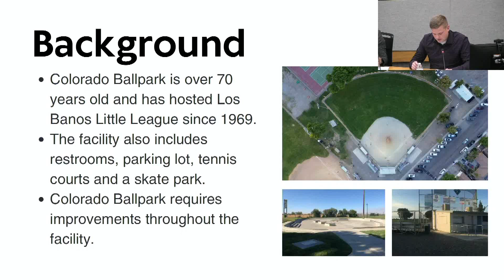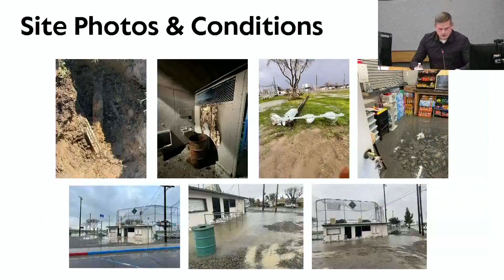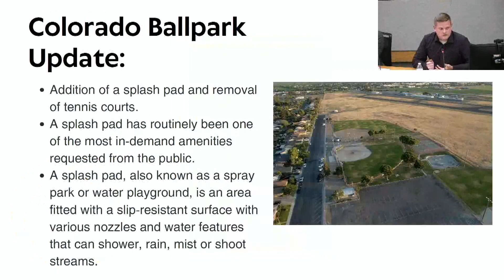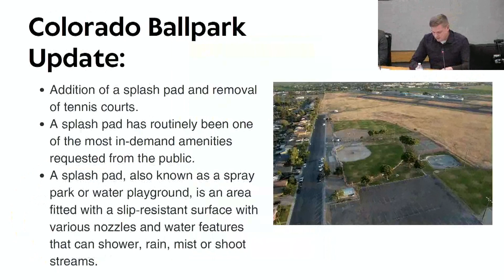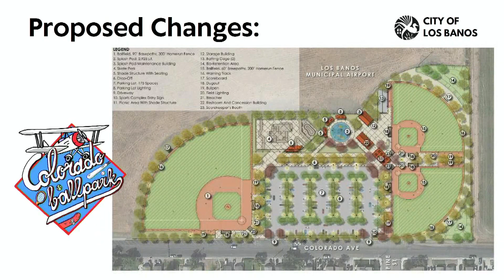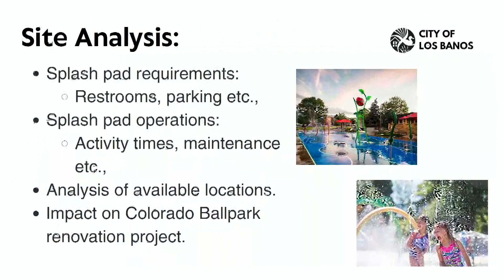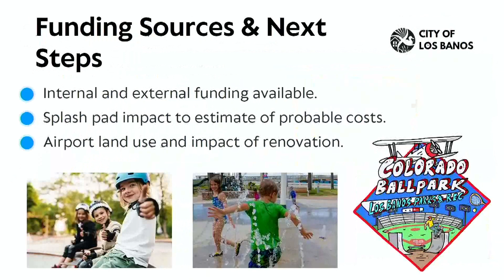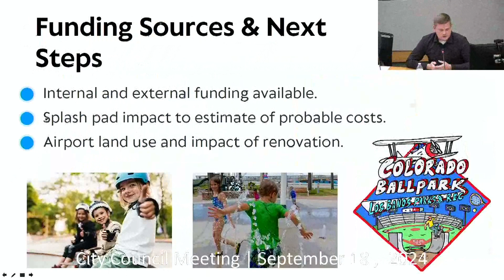City of Los Banos California, City Council Meeting, September 18, 2024